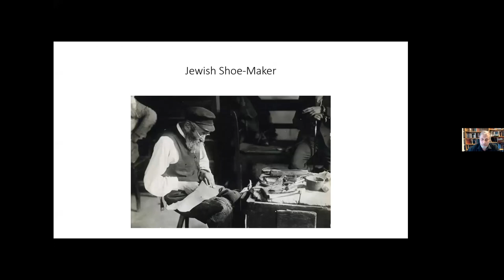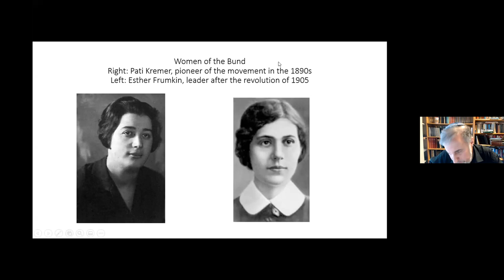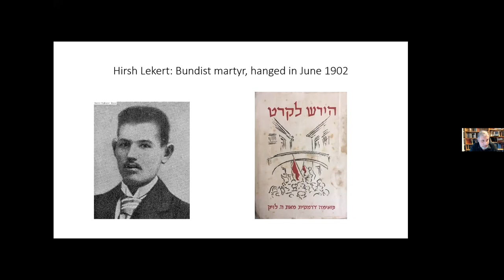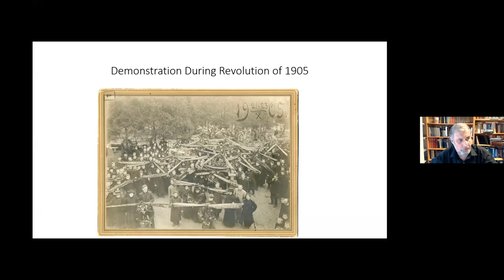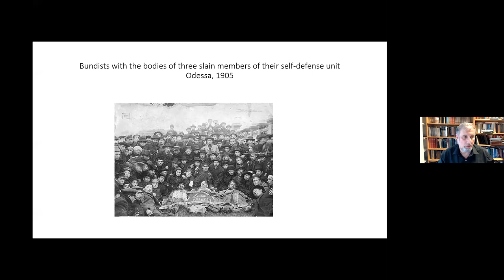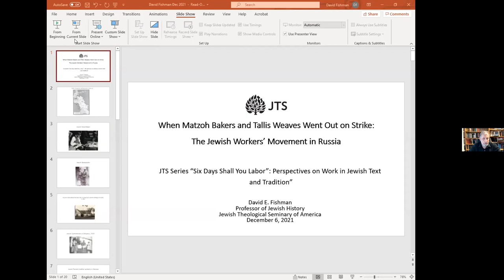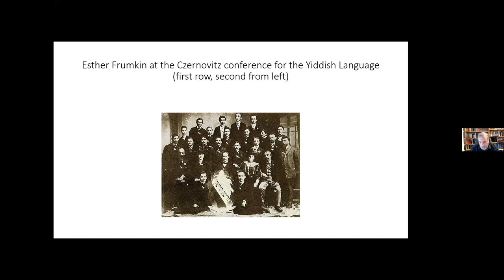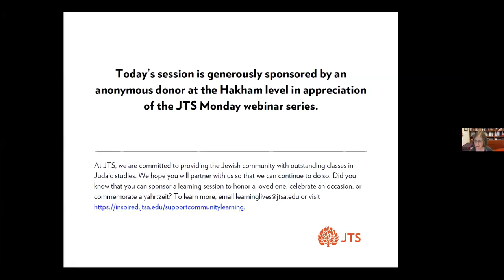When Matzoh Bakers and Tallis Weavers Went on Strike: The Jewish Workers’ Movement in Eastern Europe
A webinar with Dr. David Fishman, Professor of Jewish History, JTS

Part of our series “Six Days Shall You Labor”: Perspectives on Work in Jewish Text and Tradition

The grandparents or great grandparents of most American Jews were poor wage-earning workers from Eastern Europe. This session explored the world of Jewish workers in Tsarist Russia, in particular the Jewish labor movement that arose at the end of the 19th century. The movement organized strikes, underground trade unions, classes, and cultural activity for workers in Yiddish, and a Jewish socialist party known as the “Bund.” Its ideas and practices migrated to the United States and left a powerful imprint on American Jewish life.